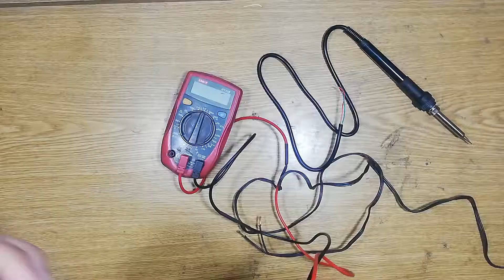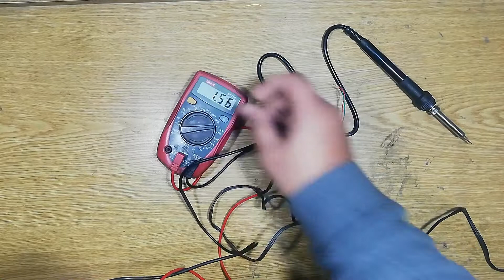12 volt DC soldering iron reviews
Today I will gave A Full reviews About A 12 Volt Soldering Iron its Low Cast and Its Have Amazing Out Put Kindly Watch Full Video To End if you Not Subscribe My Channel Yet Please Subscribe my Channel and Click On Bell Icon To Do not Miss My Latest Videos

Today Video :- 12 volt soldering iron |  12 volt soldering iron reviews